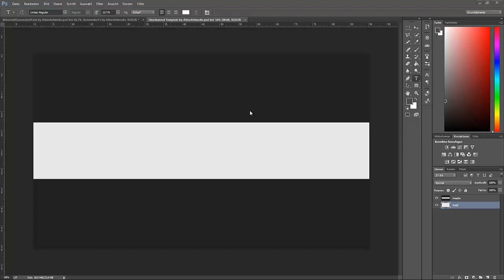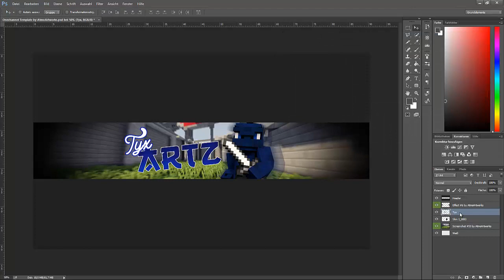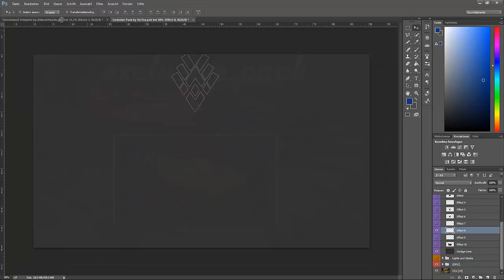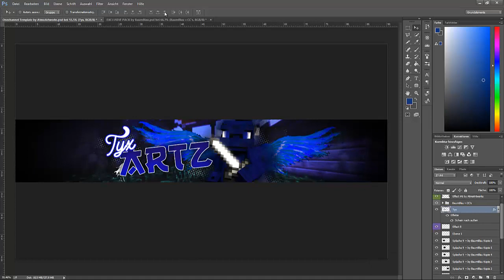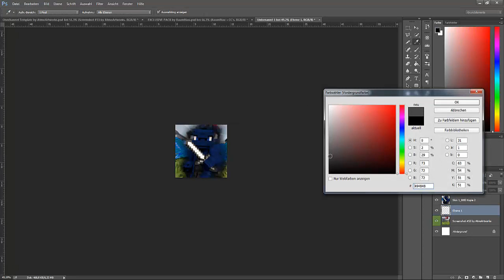Minecraft-Banner for TyxArtz [PandaArtz and TyxArtz]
Music from: IntroBeats
maker: PandaArtz and TyxArtz
Preise:

Intro:
Minecraft intro 7.50€
Sync intro 5€
Chill intro 5€                                      Oder 750Subs
Epic intro 10€
Candy style intro 5€
Trap 5€

Banner:
Epic Banner 5€
Minecraft Banner (mit Welt) 4€
Minecraft Banner Classic 3€           Oder 400Subs  ProfilBild +1€
Special Banner 2-7€
2D Banner 3€